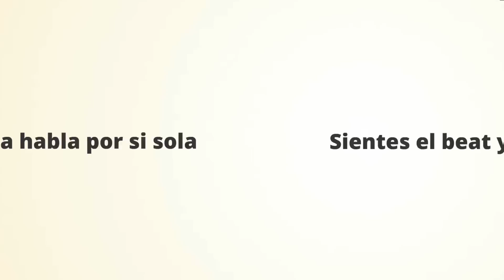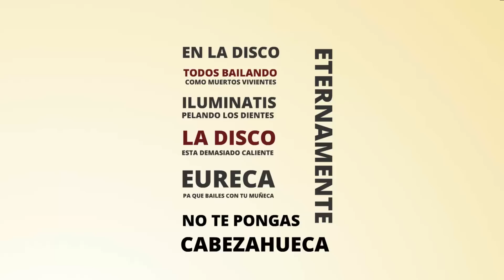Golpe a Golpe - Se Queda En La Discoteca [Letra/Lyrics] ®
Les presentamos el video oficial de ‪#‎2vicios‬ .
Quisimos hacer algo diferente para todos ustedes, esperamos sus opiniones y estaría increíble si lo comparten en sus muros!

Dos Vicios - Golpe a Golpe [Video Oficial] ® (Pequeño Juan & Mr Dec)

Canción en Letra Se Queda En La Discoteca

Letra/Lírica de la canción Se Queda En La Discoteca de Golpe a Golpe

Esto no es producto de la imaginación
Ni tampoco de la ciencia ficción
La pista habla por si sola
Sientes el beat y la vibración

La disco brinca fuera de control
Toda la gente bebe sin control
La nenas sexys bailan sin control
Sexo sin control
Todos sin control

Relaciones de disco pasajeras
Son puras mentiras verdaderas

[Coro]
Porque lo que pasa en la discoteca
Se queda en la discoteca
Na na na na na na na

Control z, cállate la jeta
Si tienes novio, que no se meta
Tiene problemas, le saco la metra
Echarte pa'l baño y agarrate las
RedBull, whisky para la seca
Un bon fiesta pa' la jaqueca

En la disco, eternamente
Todos bailando como muertos vivientes
Iluminatis pelando los dientes
La disco esta demasiado caliente
Eureka pa' que bailes con tu muñeca,
No te pongas cabezahueca

Golpe a golpe, pa' la discoteca
The rude boys, the rude boys
No se como se llama parte 2!